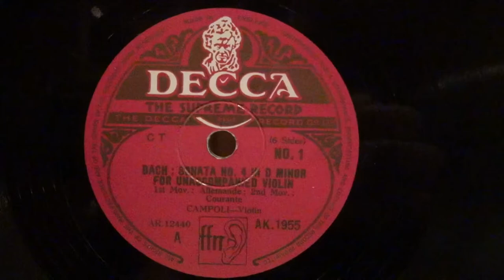Campoli (vn) Bach : Allemande and Courante from Partita No.2 on HMV #202 gramophone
カンポーリの演奏によるバッハの無伴奏パルティータ第2番よりアルマンドとクーラント。ＨＭＶ